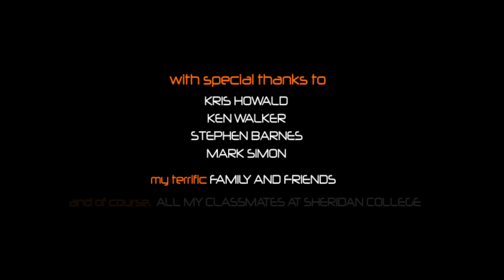SYMBIOSIS a short film by Mitchell Counsell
A Short Animated Film produced while I attended Sheridan's School of Computer Animation.  During the 8 month program we spent 4 months learning the fundamentals of Maya and the remaining 4 in production of our final short films.  Starting without any real experience in 3D Software, this film represents how much one can learn and produce in such a time constraint.   Each student conceived and produced their own original independent film and the same was True for this "SYMBIOSIS" film.  All storyboarding, modeling, rigging, texturing, animating, rendering, compositing and dynamic effects were done by myself.

Inevitably some compromises had to be made in order to complete the film in the specified timeline but I was quite happy with the end result and had an excellent time during my 8 months.

Sheridan College FTW.  Learning is fun.